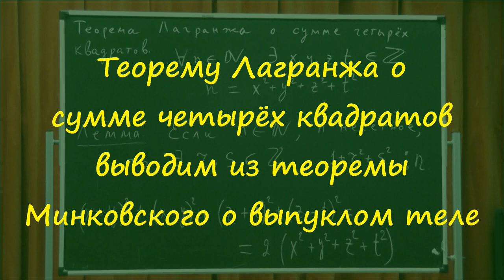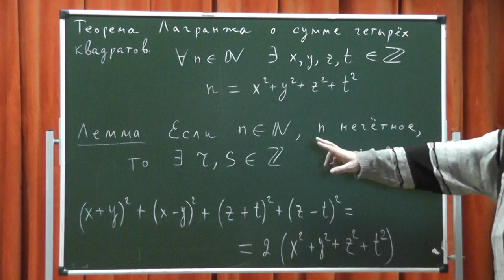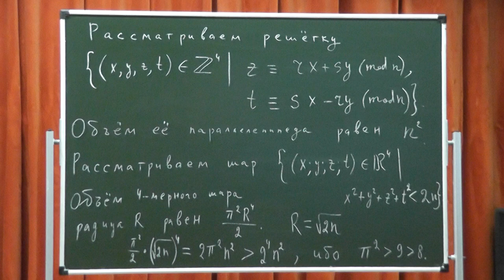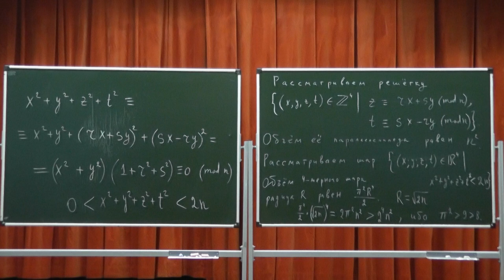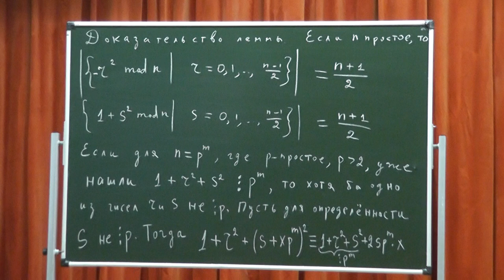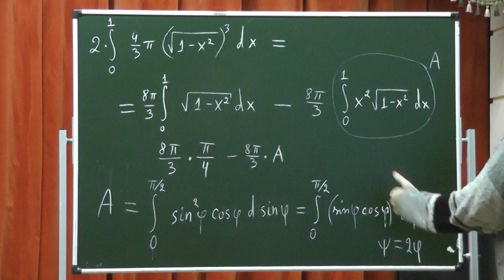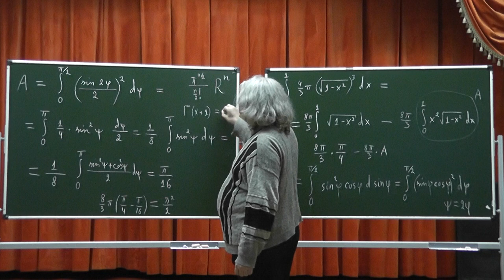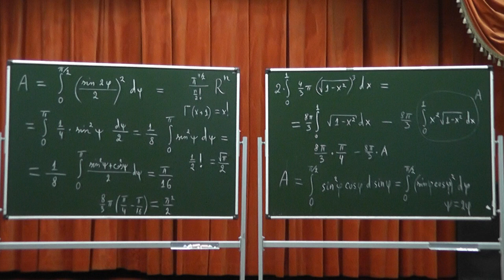59 Теорему Лагранжа о сумме четырёх квадратов выводим из теоремы Минковского о выпуклом теле